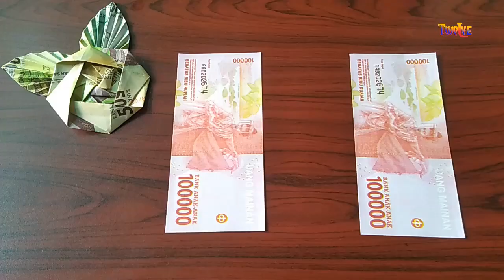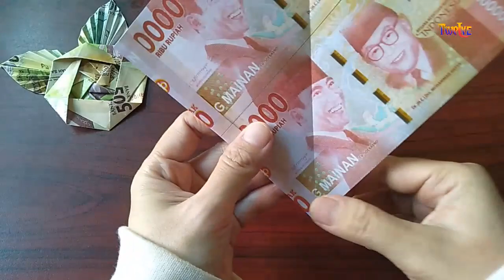CARA MEMBUAT HIASAN MAHAR BUNGA MAWAR 4 DARI UANG KERTAS MAINAN/ ORIGAMI ROSE FLOWER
Berikut tutorial/ cara mudah membuat hiasan mahar bunga mawar cantik part 4 dari uang kertas mainan/ origam flower/ origami rose flower/ origami dowry decoration. Origami ini mudah dibuat, bisa digunakan sebagai hiasan mahar dan kado. Selamat mencoba.

Silahkan "Share" video ini untuk berbagi manfaat dengan yang lain.